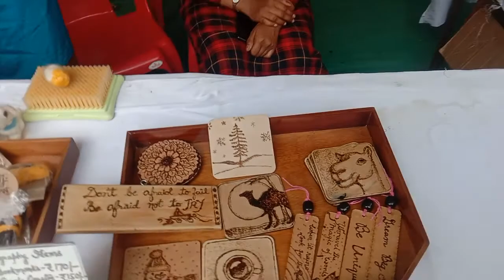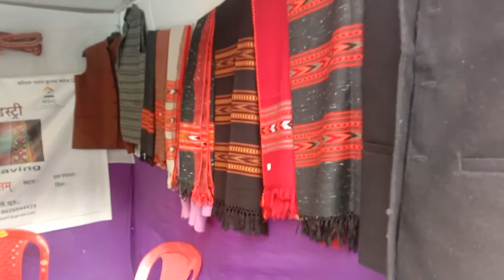दोस्तों आप भी देखे कुल्लू में इस बार यह कोन सा मेला लगा है। न ही दशहरा न ही पीपल मेला । 2022